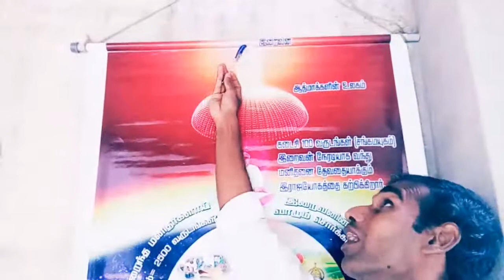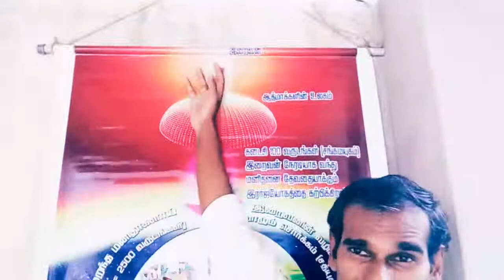அர்ஜுனனை போல் பேராற்றல் பெற To attain the enormous power of Arjun of Pandavas - BK Saravana Kumar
Arjun of pandavas is very famous for his ability to hit the target with his arrows without fail. BK Saravana Kumar clearly reveals the spiritual secret hidden in this talent of Arjun.